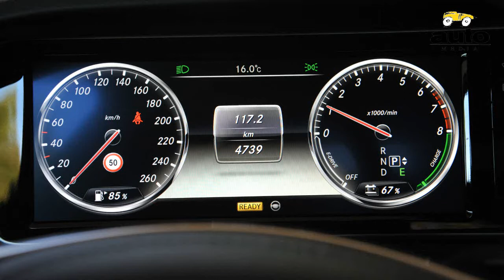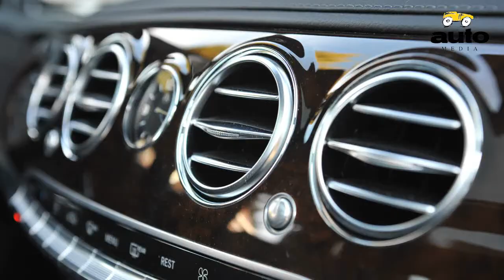Mercedes S400 Hybrid test 2013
De nieuwe S-klasse van Mercedes lanceert een veelheid aan nieuwe elektronische voorzieningen die het verblijf aan boord er stukken comfortabeler en veiliger op maken. Dat wordt in de S400 gecombineerd met een zuinige hybride aandrijflijn.
Mercedes launches in the newest S-class all kinds of electronic equipment to enhance comfort and safety. Combined with the fuel efficient hybrid driveline, the new S400 is a state of the art top class limousine.